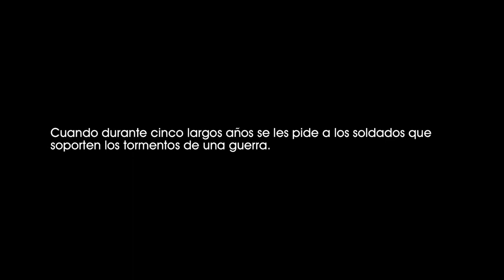Churchill (2017). Presentación de la Operación Overlord ante el Rey de Inglaterra. [0242]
Churchill (2017).
Presentación de la Operación Overlord ante el Rey de Inglaterra

Cuando durante cinco largos años se les pide a los soldados que soporten los tormentos de una guerra.